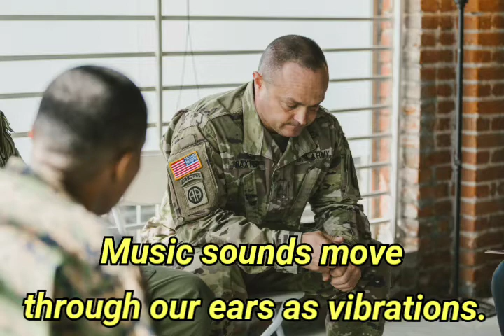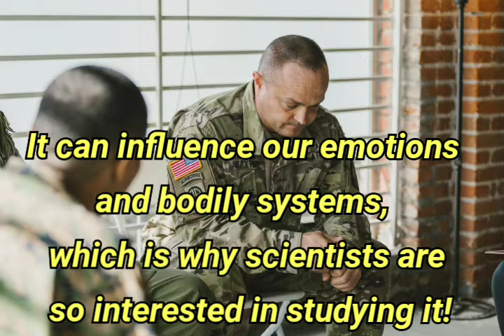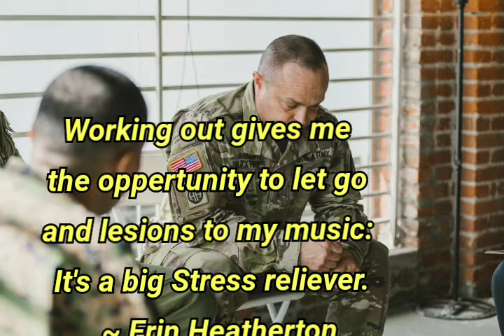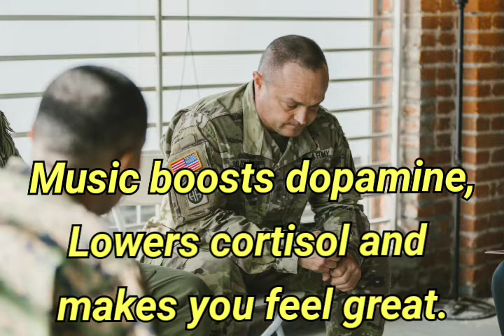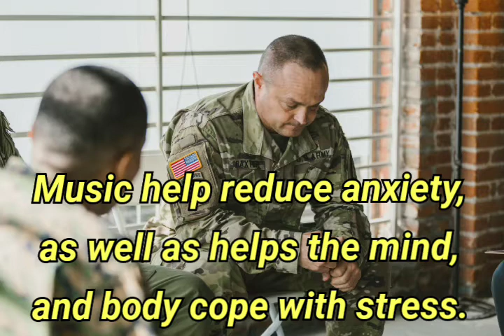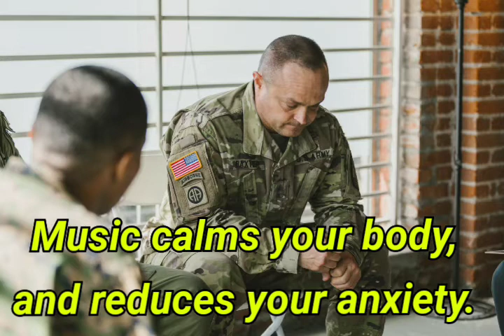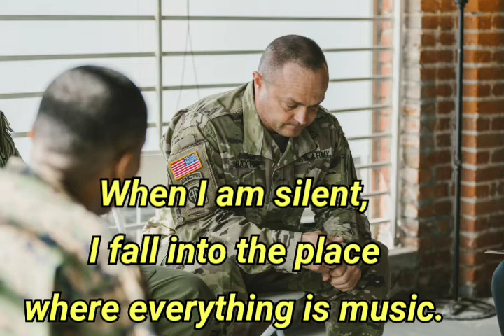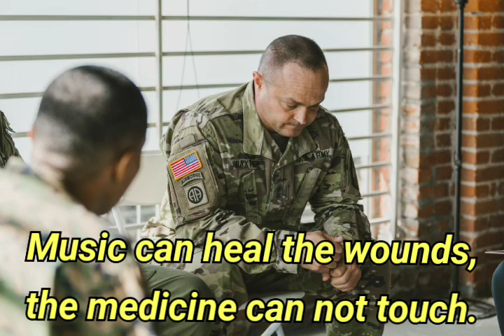Sound Therapy To Reduce Anxiety, Mental Health & Depression- For The Soldiers. use 🎧 for better exp.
Sound Therapy To Reduce Anxiety, Mental Health & Depression- For The Soldiers.

##  Sound healing therapy uses aspects of music to improve physical and emotional health and well-being. The person being treated partakes in the experience with a trained practitioner. Music therapy may involve:

. singing along to music

. moving to the beat of the music

. meditating

. playing an instrument

##  Healing with sound is believed to date back to ancient Greece, when music was used in an attempt to cure mental disorders. Throughout history, music has been used to boost morale in military troops, help people work faster and more productively, and even ward off evil spirits by chanting.

##  Research has found that meditation offers a number of health benefits, including:

. stress reduction

. decreased anxiety and depression

. improved memory

. reduced blood pressure

. pain reduction

. lower cholesterol

. decreased risk of heart  disease and stroke

##  Music therapy is used to treat symptoms of a number of conditions, including:

. anxiety disorders

. depression

. dementia

. autism spectrum disorder and  learning difficulties

. behavioral and psychiatric disorders

. cancer